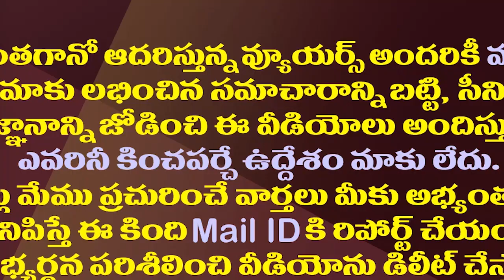లోకేష్ పేరును తెలుగు తమ్ముళ్లు ఇలా వాడేస్తున్నారు.!| TDP Leaders Are Using Lokesh's Name Like This